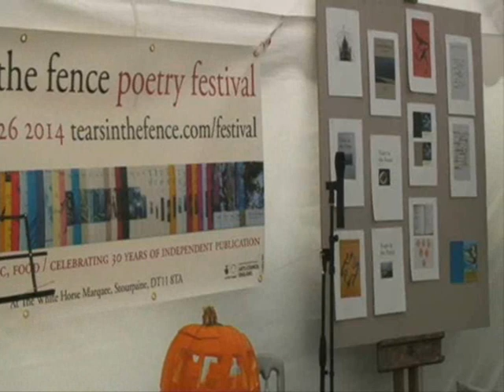Aidan Semmens Reading Tears in the Fence Festival 2014